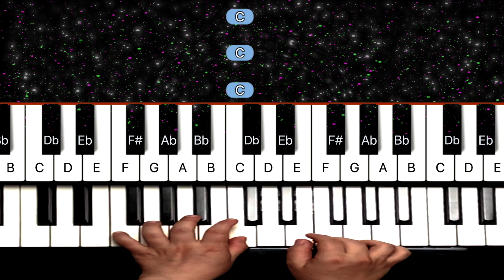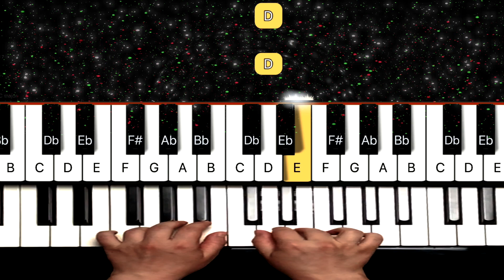Easy Slow Piano Tutorial - Old MacDonald Had a Farm